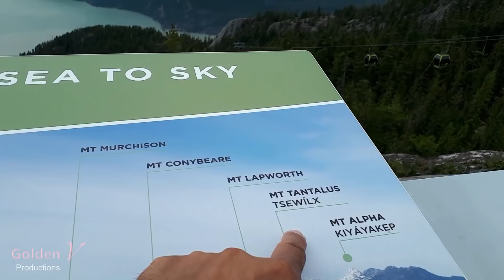Vancouver Canada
Explore the Night Market, Gondola, Vancouver Tower, Stanley Park, Steam Clock, Lions Gate Bridge and more in British Columbia, Canada | Buhay Pinoy Canada